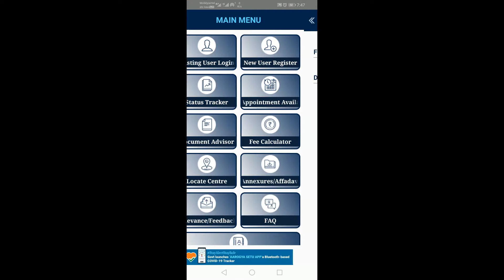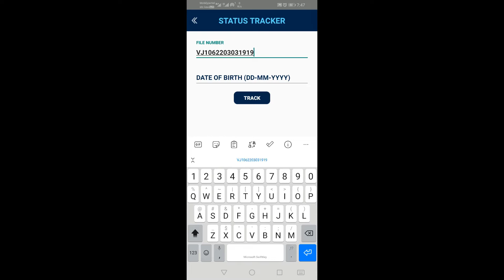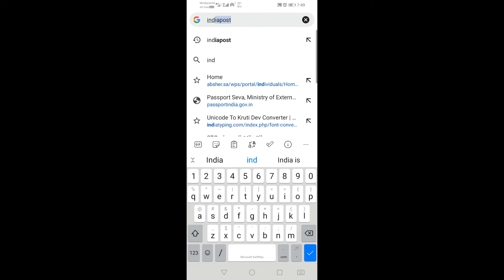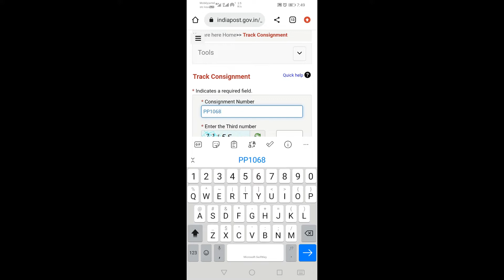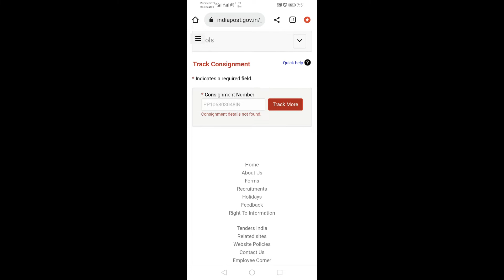पोस्ट ऑफिस में पीसीसी नहीं कराना | पीसीसी कहा तक पहुंचा कैसे चेक करे